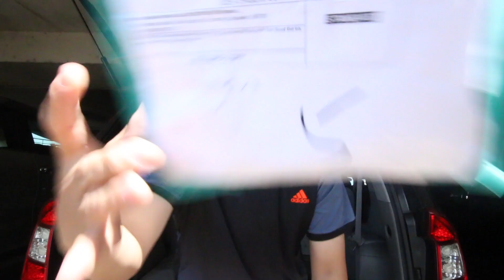Vlog #62 | Rode Deadcat Review in Limbang